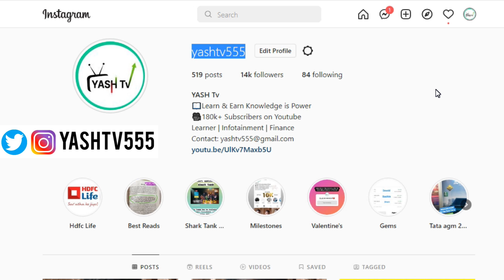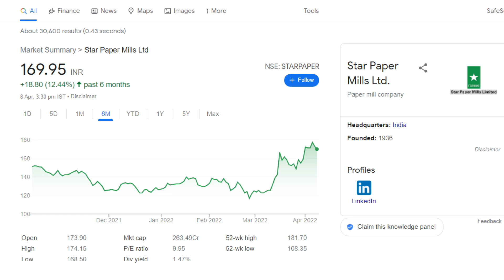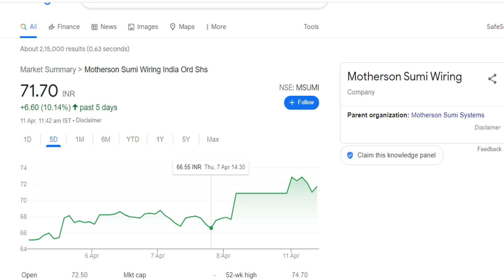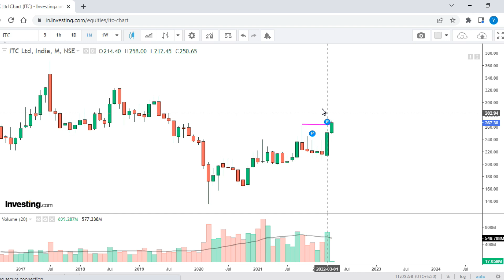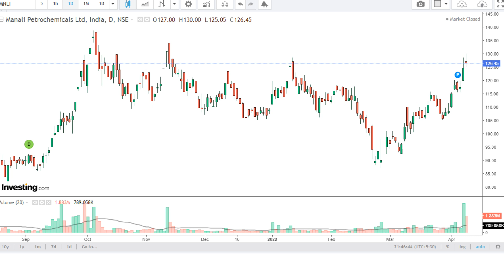Top Stocks to Buy in ₹100 - ₹200 | Stocks You Should Buy Right Now@yashtv555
Best stocks to buy at cheap prices and attractive valuations. Stocks to watch in uptrend for short term 2022. Top Stocks to buy in 100 Rupees at undervalued price. Good stocks, undervalued stocks under 100 Rupees for short term. Top Undervalued stocks to buy 2022 India 💥 Multibagger stocks 2022. Best Stocks list for short term on YASH Tv. Best stocks under 100 rs. What stocks to buy? Good uptrending stock moe for short term swing trading can be considered.
Top stocks to Buy: ITC share, star paper mills, motherson sumi wiring, manali petrochemicals ltd

Best Stocks To Buy Right Now in Short Term- Best Short Term Stocks 2022 | शेयर मार्केट | YASH Tv
Best Stocks To Buy on Dips for Short Term Trading | Short Term Stocks to Buy |28 Dec 2021| YASH Tv
5 Stocks Under Rs 100 & Rs 200 for Short Term Investment | 14 December 2021 | YASHTv
Best Stocks To Buy in 2022 | Short Term Investments in March 2022- शेयर मार्केट | YASH Tv

How to avoid loss in Share Market- Stop Buying these stocks to avoid stock market loss | YASH Tv

Open an account with one of the leading FULL service broker of  India.